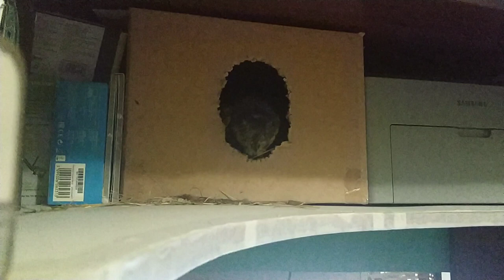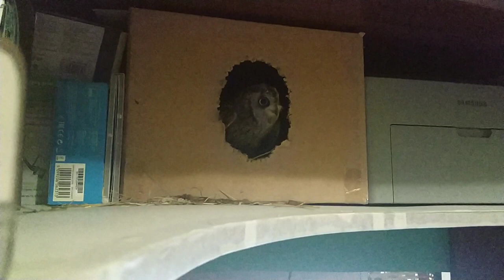Улисс 2 минуты убирается в домике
Это одно из любимых занятий Улисса - грызть леток и подметать в хатке